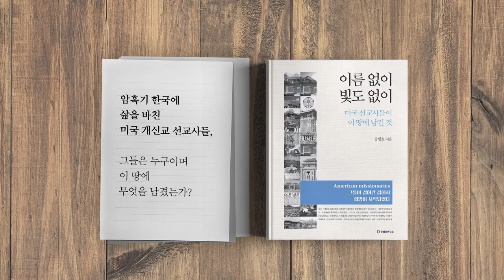망하게 만들 것이다 / 최성해 총장의 위기 [공병호TV]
망하게 만들 것이다 / 최성해 총장의 위기

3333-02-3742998 카카오은행 (예금주 : 공병호) / (텔레뱅킹 : 090 & 은행코드 : 90)

참고자료
1. 최성해 "교육부가 죽이려 한다···나 빠져도 학교 망하게 할 것", 김현예 공성룡, 중앙일보, 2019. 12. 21